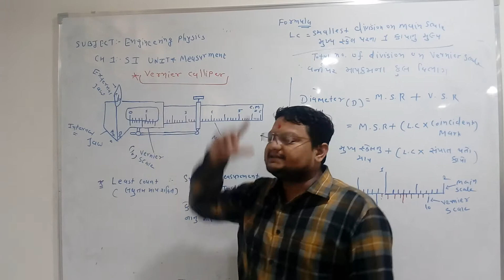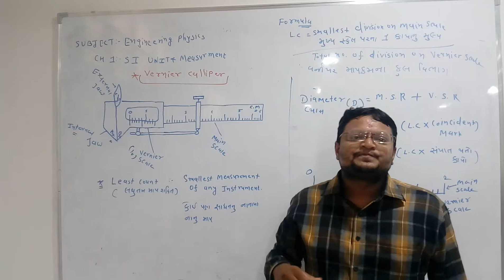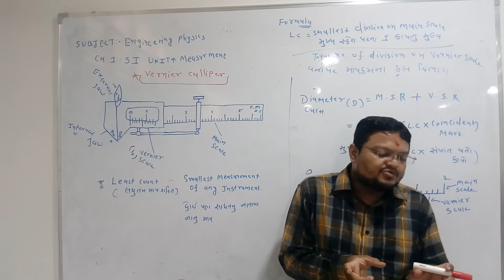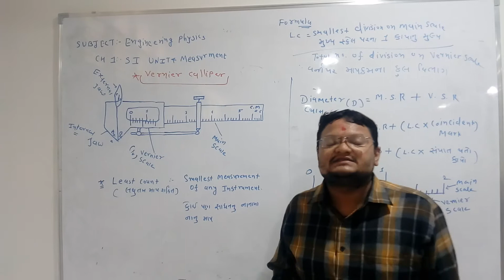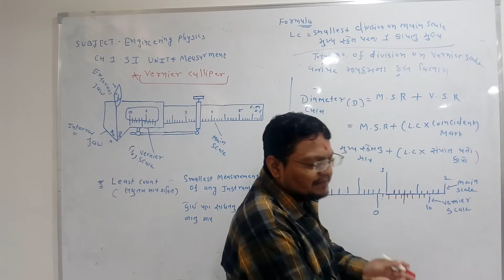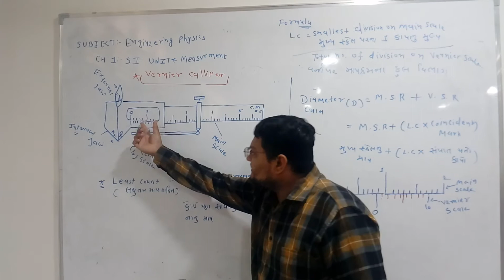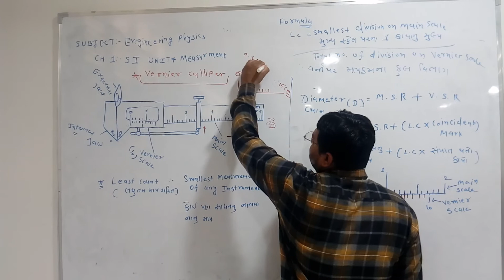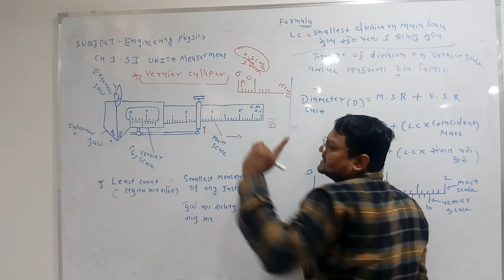lecture 7,Engineering physics 3300004, ch 1- vernier callipers part 2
ch-1- vernier calipers construction and revision of derivable physical quantities